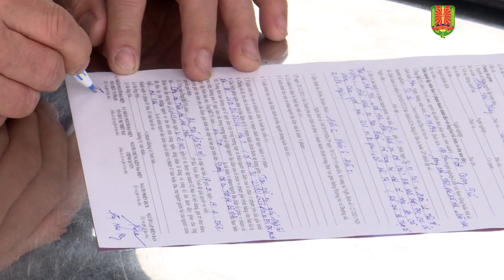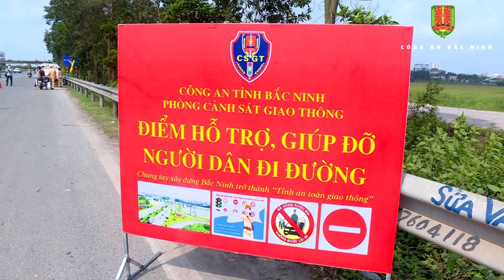TTATGT kỳ nghỉ lễ đảm bảo an toàn